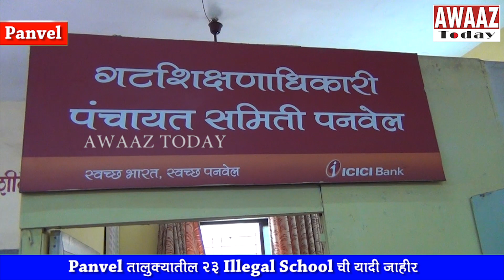Panvel तालुक्यातील 23 अनधिकृत School ची यादी जाहीर